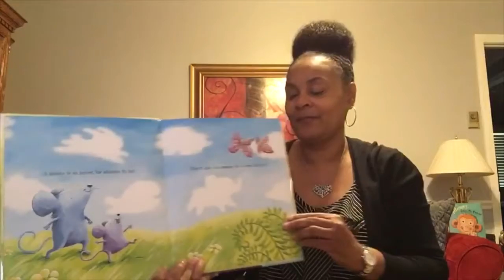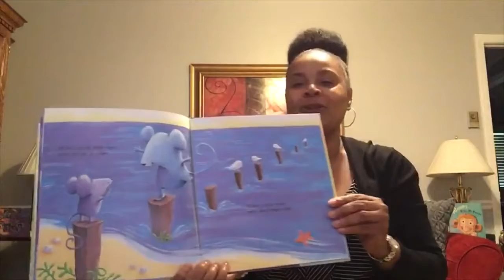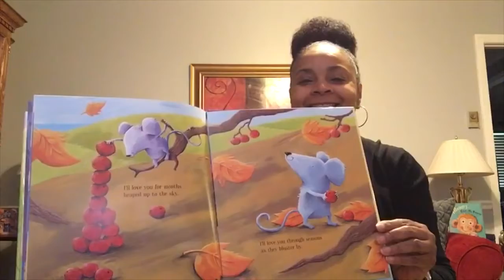Mini Story Time with Ms. Delisa at Lee County Libraries 4/30/20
Mini Story Time features the finger play Grandma & Grandpa and the story “I'll Love you Always” by Mark Sperring